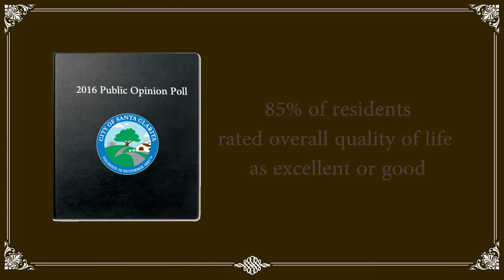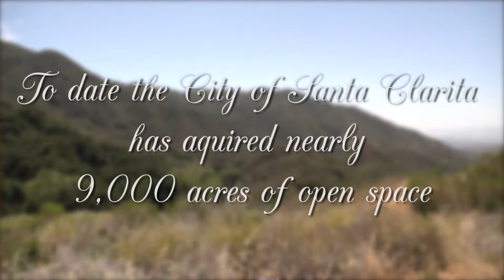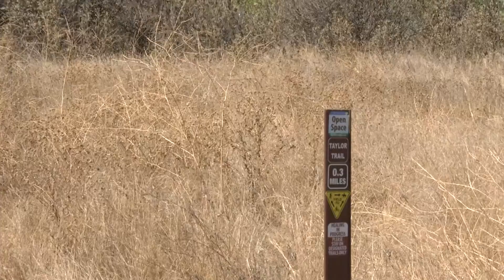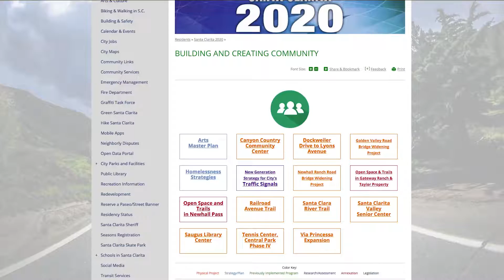2016 SOTC Laurene Weste